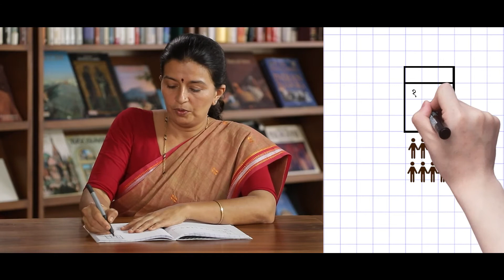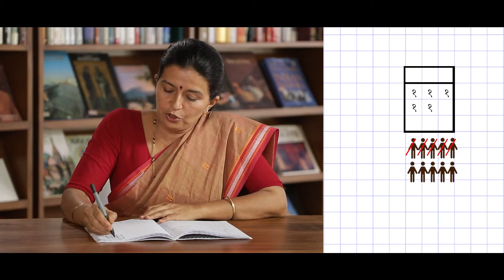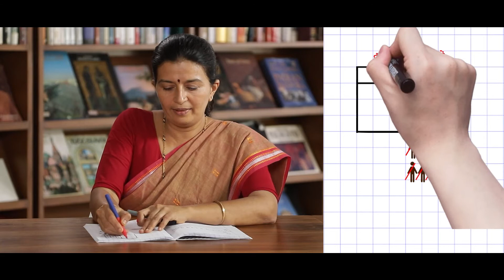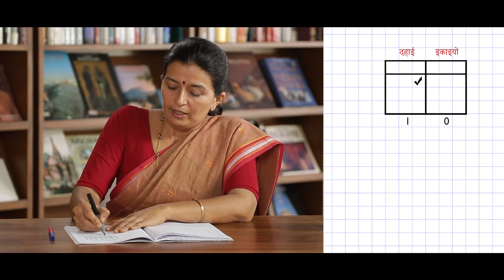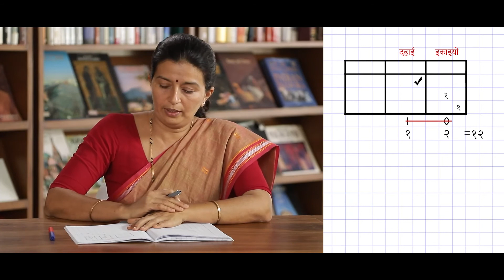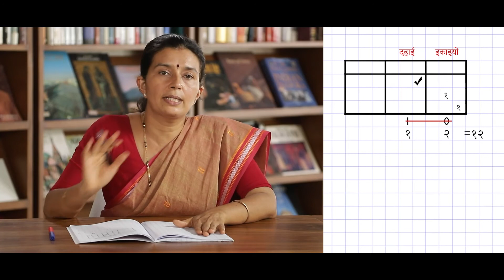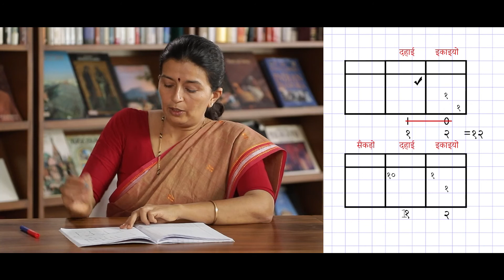Place Value - Teaching the Concept Through a Story (Hindi)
A training video in Hindi, on how to use the Ganitha Kalika Andolana Math Teaching Learning Materials effectively to help children learn the concept of Place Value by Teaching the Concept Through a Story.